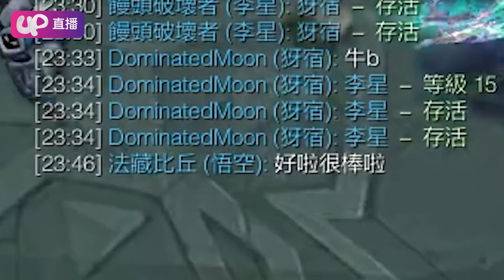【DinTer】來自遊戲橘子的一封信！特哥被要求做這件事？征服者李星LeeSin JG飲血戰錘+黑切！公然約台服隊友吹一下？！特哥邀請Karsa也買支電競戰隊！UP直播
►UP直播下載連結

►Prev上一部影片 【DinTer】BYG股東專區正式上線！征服者易大師MasterYi JG阿龜師傅打法掌控戰局！這樣玩20分鐘就能高速單吃巴龍？！讓聊天室狂刷777的超神操作！UP直播
►More Highlight 更多精華 【DinTer】讓你們看看什麼叫無限上頭！完美重現丁特門鈴聲現場！合卡讓無神論者化身風水專家？｜天堂2M